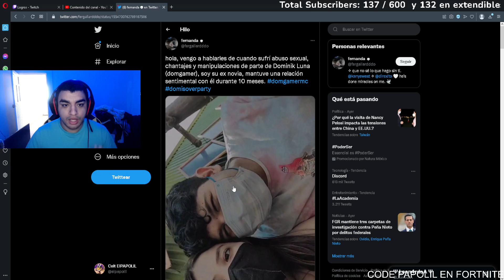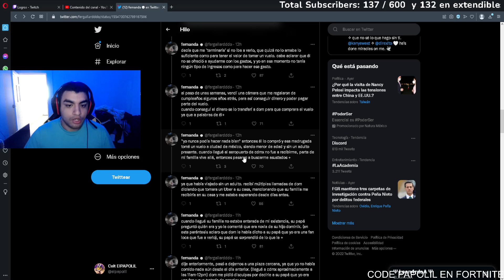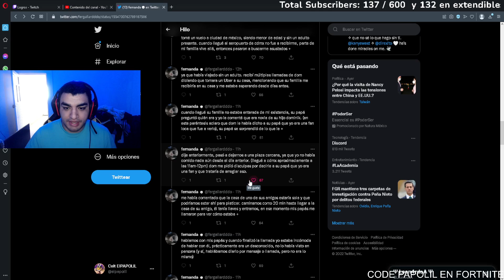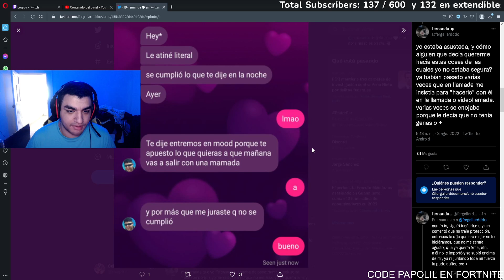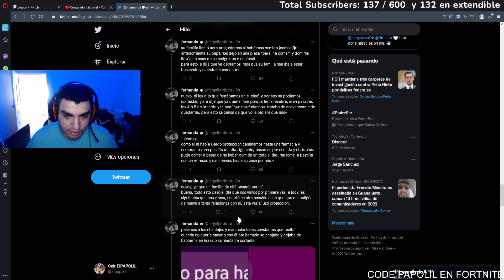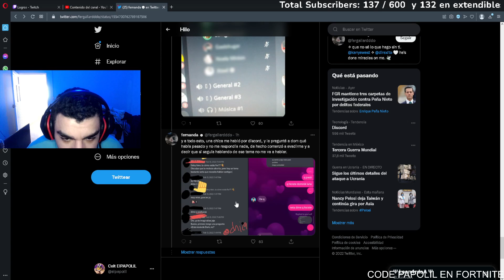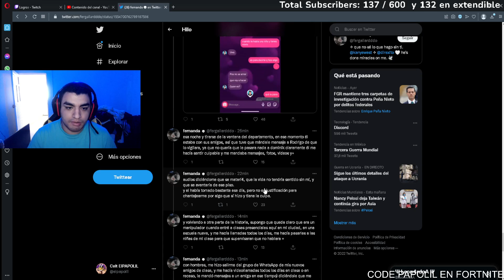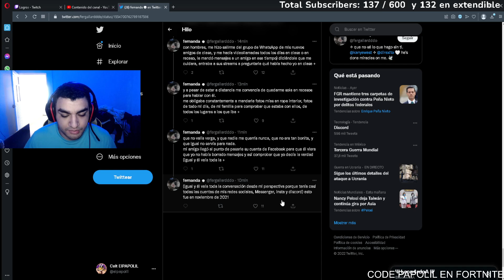EXNOVIA de DOMGAMER lo FUNA y está es la INFORMACION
Video sacado de twitch, puedes ver todo el contenido antes de que se suba a youtube